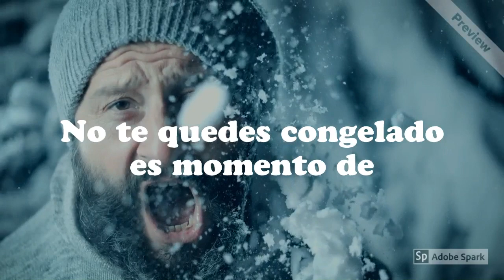Contenido para redes TVP television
Publicidad para todo tipo de negocios desde bares, restaurantes, hoteles, tiendas, toda clase de profesionales que deseen compartir su experiencia o mercadear técnicas novedosas y mucho mas.

TVP Televisión es su agencia de publicidad digital, diseñamos campañas completas de mercadeo y le ayudamos a digitalizar su empresa  desde cero. Permita que nuestro ejecutivo comercial Juan Pablo Orias Pichardo le visite y de una asesoría sobe los productos o servicios que podemos implementar en su compañía  y su campaña.

SEO, SEM, SMM, MOBILE, VIDEO MARKETING, BTL todos los servicios a su alcance con precios razonables.

No importa a que se dedique su empresa sean productos o servicios todos los negocios deben tener presencia digital, hágase visible ya.